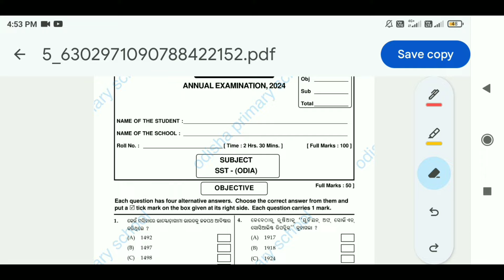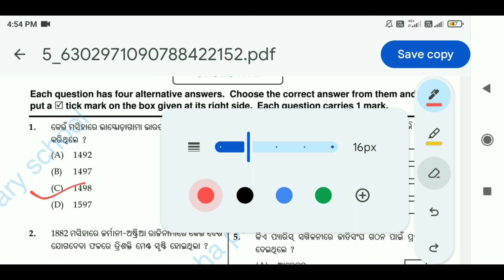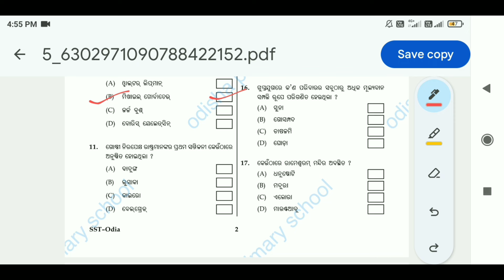class 9 annual exam question and answers।। real question with answers objective।।annualexam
Class 9 Social Science 100% real Objective Subjective Annual Exam Question 2024

class9 annual exam question and answers social science।। history and geography question and answers 2024।। annual exam question paper class 9।।